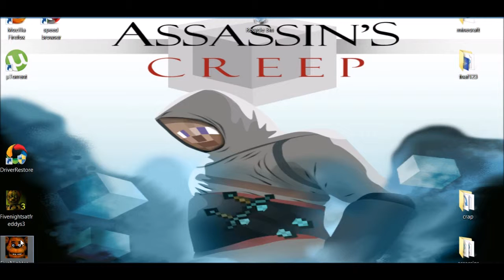FnaF3 part three camcam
hope you all like it new